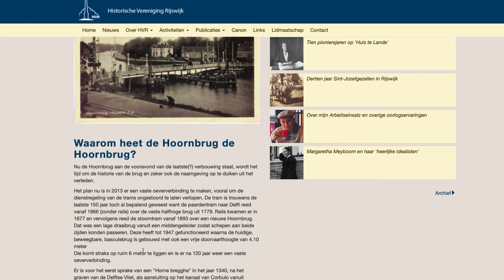Drawbridge opening in South Holland - Hoornbrug - Delftsche Vaart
Drawbridge opening - Hoornbrug Delftsche Vaart - Delftse Vliet

This single-sided, large drawbridge (actually a bascule bridge, as the Dutch call them) is in active use. Here we see the drawbridge raise for a container ship with trash. Then we see it close. There also is a tram waiting for the drawbridge to close. This drawbridge is on a major canal and waterway, linking Delft with The Hague and beyond.

“The Hoornbrug is a bascule bridge (one pivot point and a drawbridge has two) over the Delftsche Vliet, part of the Rijn-Schie canal, in Rijswijk near the border with The Hague. The bridge is used intensively as an access artery for Rijswijk and The Hague because the route Laan van Delfvliet - Laan van Hoornwijck - Hoornbrug - Haagweg is an extension of the Rijksweg A13 where one leaves the highway at the Ypenburg junction. There is also an exit from the A4. The bridge is also used by tram lines 1 and 15 in The Hague.

The bridge is operated and managed by the Province of South Holland.

History
Probably a bridge was located on the site of the current bridge as early as the 12th century, as part of the Vliet was dug at that time. The first mention of the "Hoornbrugge" dates back to 1340. It is also known that in 1394 the bridge was provided with ramps and exits. The bridge takes its name from the corner between the Delftsche Vliet and the Vliet, the old Dutch horne or hornic.”

Amazing that this bridge has been there since at least 1340! That is truly an ancient roadway and bridge. Well, at least it’s location. The bridge was much different in the 12th century! What is neat though, is that. The Vliet waterway or canal, looks to have largely stayed the same.

Hoornbrug drawbridge opening and closing in Rijswijk.